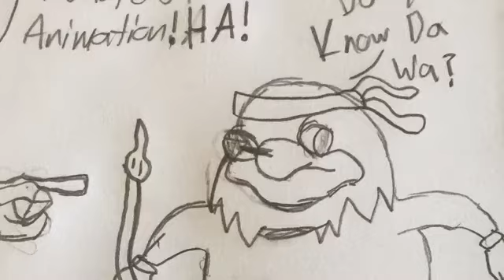Sonic Forces Avatar Meets Uganda Knuckles